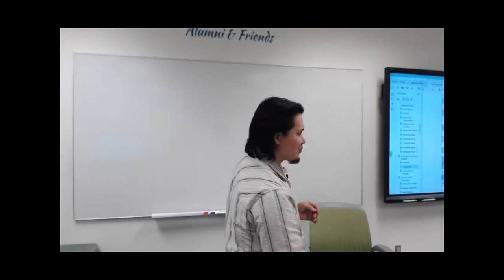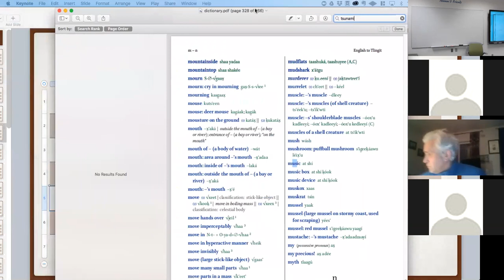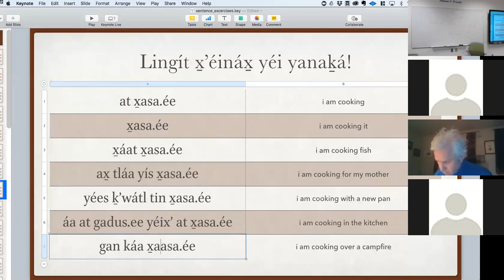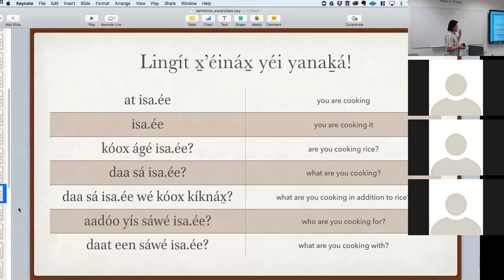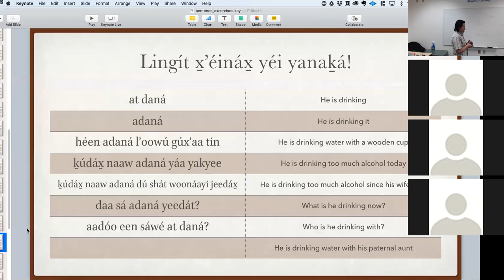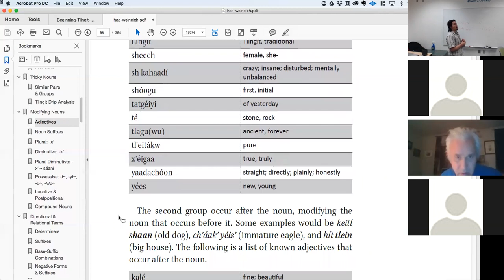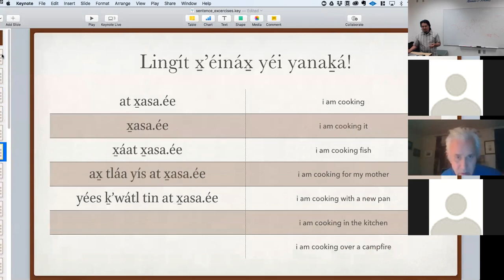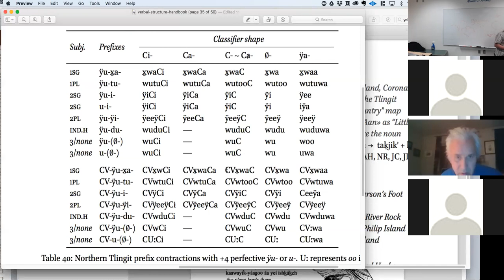Intermediate Tlingit – January 25, 2018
Translation exercises.